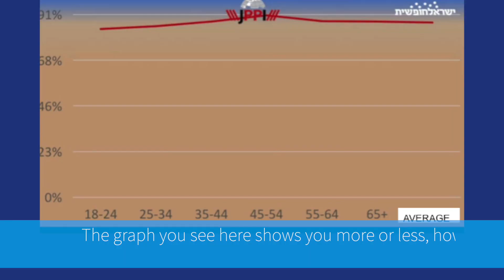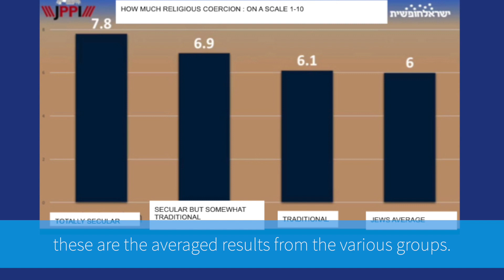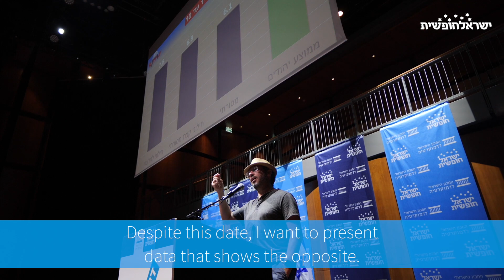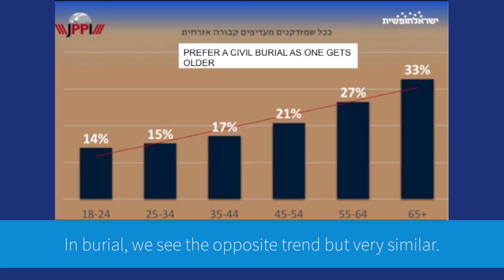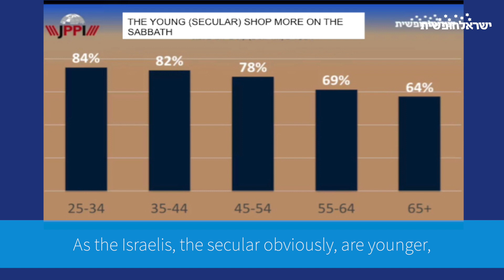שמואל רוזנר בכנס ישראל חופשית - דת ומדינה | בחירות 2019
שמואל רוזנר, עמית בכיר במכון למדיניות העם היהודי, חושף בכנס ראשי מפלגות של ישראל חופשית והמכון הישראלי לדמוקרטיה נתונים חדשים מסקר שנעשה על עמדות הציבור הישראלי ביחס לרבנות והממסד הדתי.